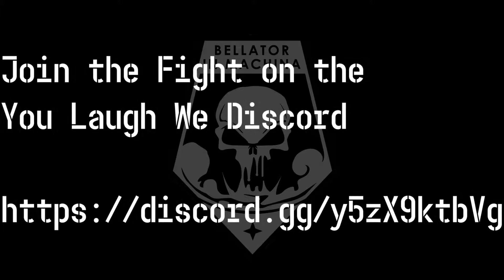The X-Team "Operation: Iron Fire"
Aftermath and F'N lead the team to rob an Advent train and meet more resistance than expected.

Chapters:
0:00 X-Team Intro
1:35 Operation: Iron Fire